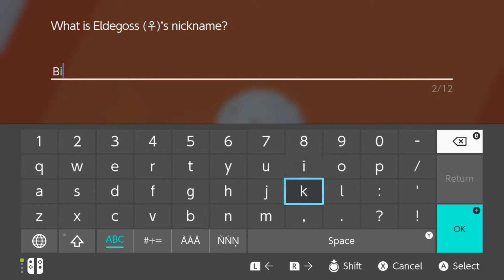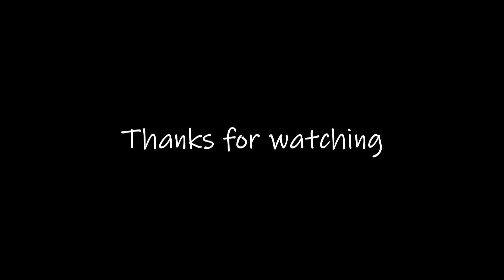Pokémon Shield: Acting School - #19 | Rawkward Gamers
Yup